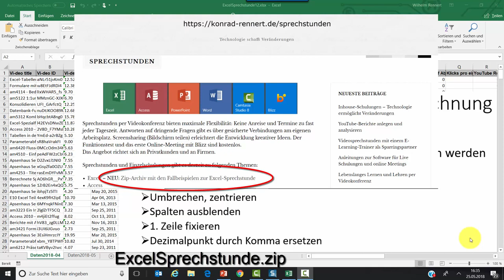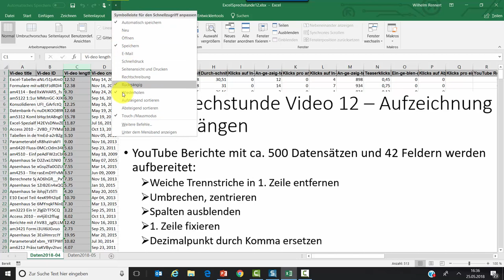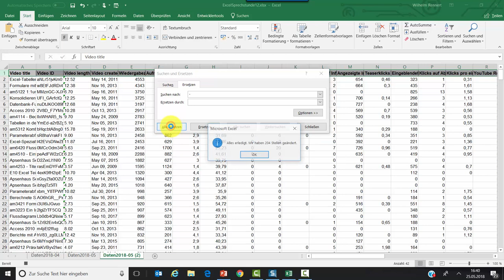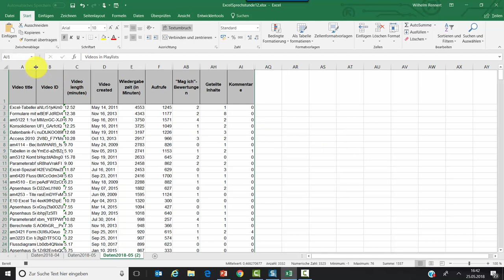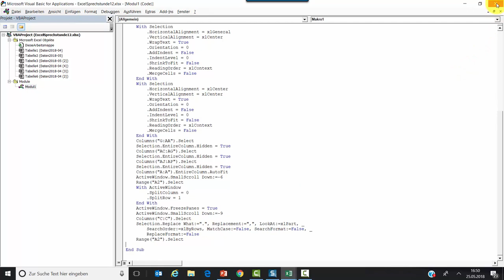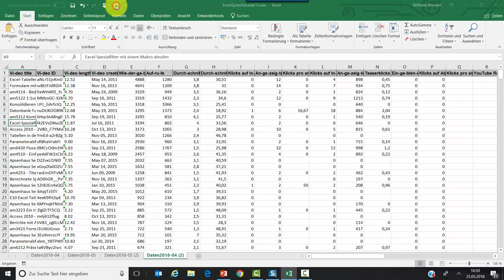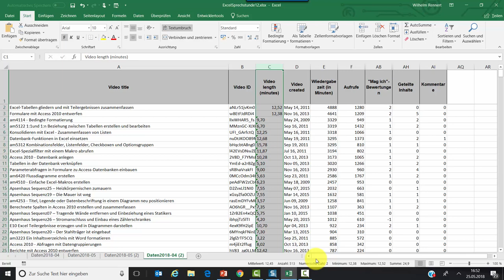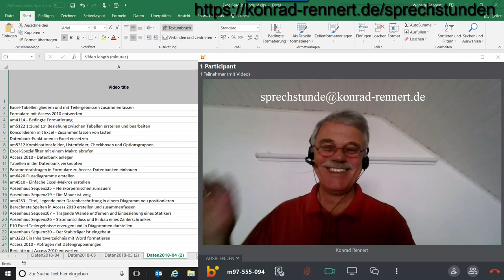ExcelSprechstunde Video12 - Anweisungen mit Makros aufzeichnen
Makro-Drehbuch: Was soll automatisch ablaufen
Konfiguration der Schnellstartleiste mit Anzeige verfügbarer Makros
Aufzeichnung starten, Aktionen durchführen, Aufzeichnung beenden
Beispielaufzeichnung: Weiche Trennstriche entfernen, Spaltenüberschriften umbrechen und zentrieren, erste Zeile fixieren
Aufzeichnung testen
Makro nachbearbeiten und erneut testen